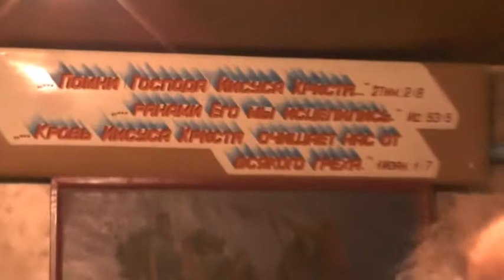Пасха. Концерт детей. 20. 04. 2014. Барнаул.